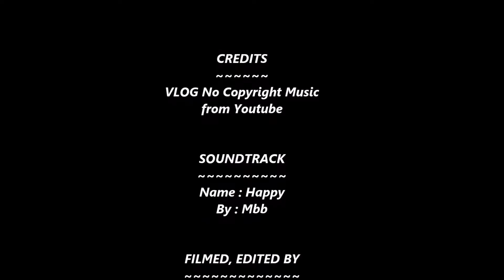Koh Lipe, ShortClip on, snorkeling in highlight, Thailand2014January [LYLIM]